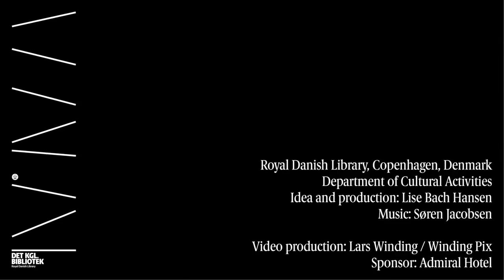Junot Díaz - International Authors' Stage - The Black Diamond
Junot Díaz in conversation with Lotte Folke Kaarsholm on International Authors' Stage about immagration, politics, and his latest book 'This Is How You Lose Her'. The event was a part of the Royal Danish Library’s series ‘Colonialism, racism and migration'.

The Black Diamond
Royal Danish Library
Copenhagen
30 October 2017